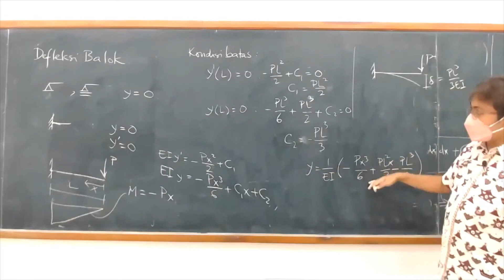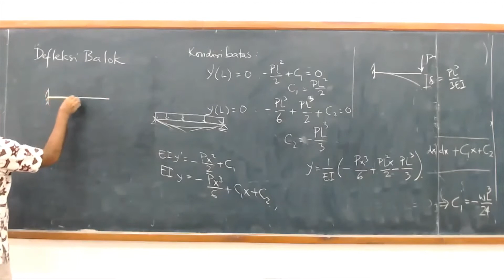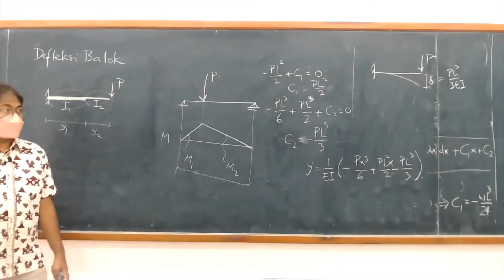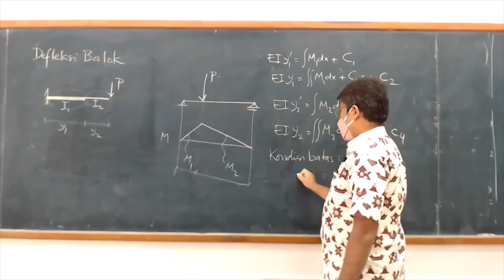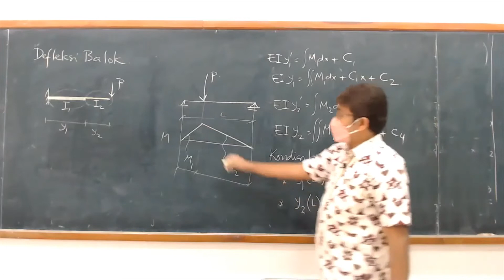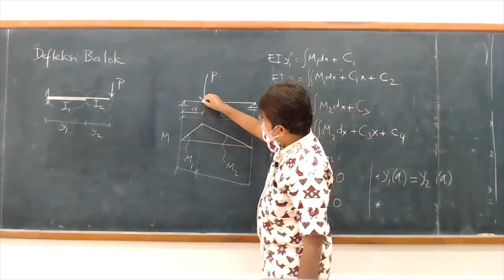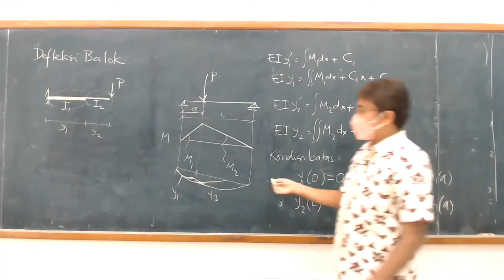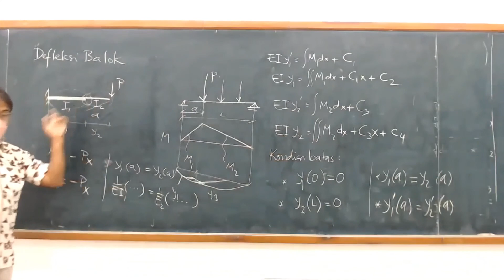12-07 Defleksi balok: kondisi batas di tumpuan dan di batas fungsi defleksi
Kondisi batas di tumouan sendi dan jepit, serta kondisi batas kekontinyuan pada batas antar fungsi defleksi.